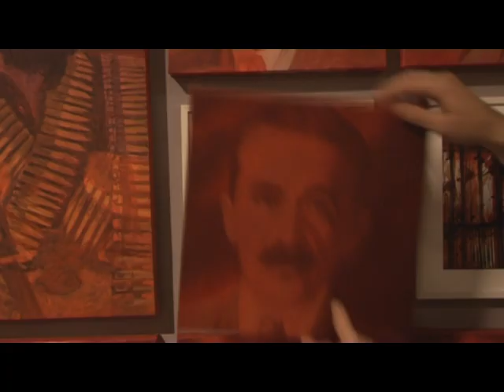Miftar Mehmeti - Milot Hasimja - Klan Kosova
Ju sjellim rrefimin per nje pune interesante te piktorit Miftar. 100 portrete te buuravete kombite per 100 vjetor. fundi eshte interesant.